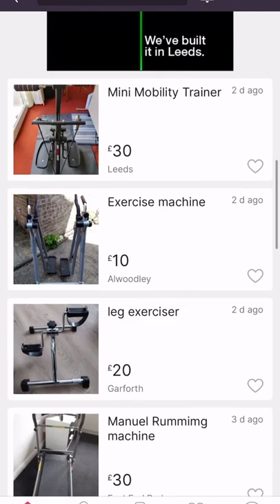How To Make Money With NO Money [Short Money Hack 2022]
Week 1 - I will be posting weekly videos showing you all tips and tricks on how to make money in your spare time. Whether that be from home, or online!